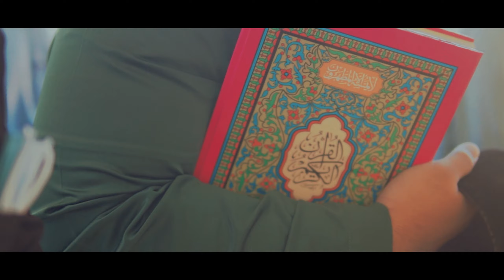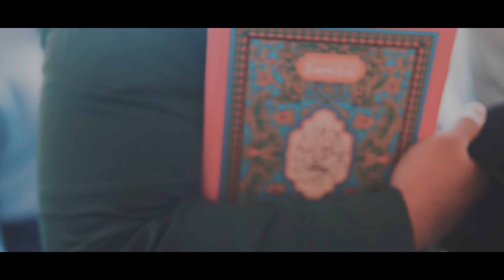Episod 145_Marhaban Ya Ramadan, Majlis Khatam Al-Quran(Penutupan Program Ihya Ramadhan SMKPK 2022